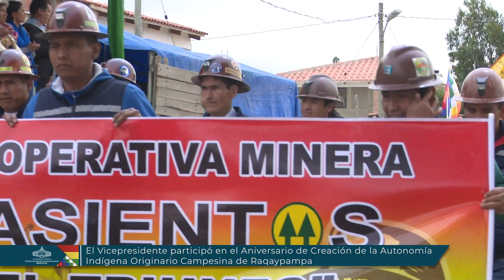Vicepresidente destaca la resistencia y autodeterminación de Raqaypampa en su Aniversario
El Vicepresidente del Estado Plurinacional, Jilata David Choquehuanca Céspedes, participó en el Aniversario de Creación de la Autonomía Indígena Originario Campesina de Raqaypampa, donde resaltó la energía y fuerza de este lugar y su significado profundo para los pueblos originarios. La autoridad estuvo presente la mañana de este sábado en esa localidad, Provincia de Mizque en el departamento de Cochabamba.